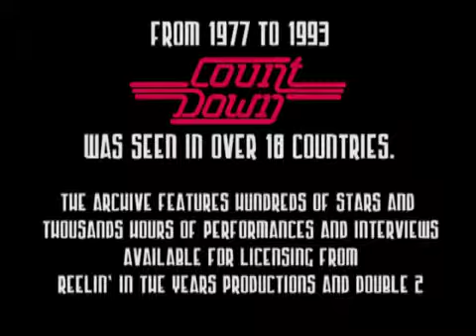The Bangles In Your Room on Countdown 1988 DSAWH